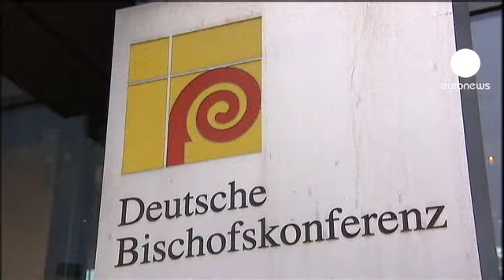کلیسای کاتولیک آلمان: با رئیس بخش تحقیقات...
کلیسای کاتولیک آلمان اعلام کرد در زمینه پرونده‌های سوء استفاده جنسی از کودکان، دیگر با رئیس بخش تحقیقات همکاری نخواهد کرد. این در حالی است که از ماه ژوئیه سال ۲۰۱۱ و در پی افشای چند پرونده سوء استفاده جنسی کودکان توسط کشیشان آلمانی، یک موسسه مستقل به ریاست کریستیان فایفر، عهده دار تحقیقاتی در این زمینه شده است.

ماتیاس کوپ، سخنگوی کلیسای کاتولیک آلمان در کنفراس مطبوعاتی روز چهارشنبه تاکید کرد که «تحقیقات در مورد سوء استفاده‌های جنسی به پایان نرسیده است، اما ما به دلیل نبود اعتماد متقابل، دیگر حاضر به همکاری با کریستیان فایفر نیستم.»

کریستیان فایفر، اما نظر دیگری دارد؛ مدیر موسسه مطالعاتِ جرم شناسی در ایالت نیدرزاکسن (ساکسونی سفلی) بر این بارو است که «این پروژه تحیقیقاتی شکست خورده است چرا که کلیسای کاتولیک نه تنها می‌خواهد کل تحقیقات تحت کنترل آن‌ها صورت گیرد بلکه اعمال سانسور هم می‌کند. آن‌ها از ما خواسته‌اند قراردادی را امضا کنیم و بپذیریم که کلیسا بخش هایی از تحقیقات ما را که مطابق میل خود نمی‌داند منتشر نکند.»

یکی از قربانیان سوء استفاده جنسی که خود سال‌ها برای روشن شدن حقیقت در این زمینه فعالیت کرده است می‌گوید: «این داستان شبیه به بسیاری از پرونده‌های مافیایی است. جنایتکاران هر چه در توان دارند برای کتمان گناهانشان بکار بسته‌اند و تنها راه برای افشای این جنایات، انجام تحقیقات توسط افراد مستقل است.»

در پی انتشار این خبر، وزیر دادگستری آلمان نیز از مقامات کلیسای کاتولیک این کشور خواست تا «برای شفاف سازی بیشتر و جلوگیری از هر گونه اتهام اعمال سانسور، شرایط لازم برای تحقیقاتی جامع و مستقل» را فراهم کنند.